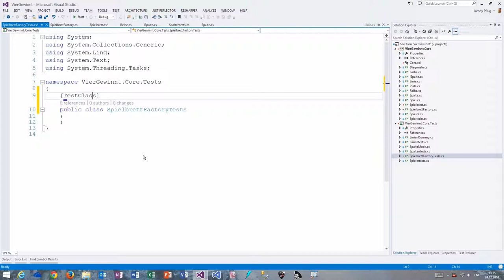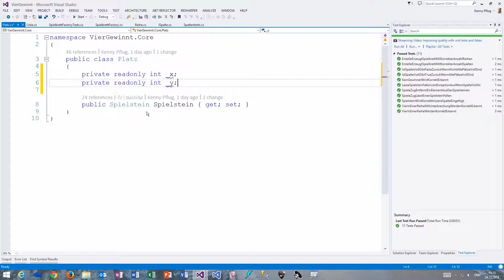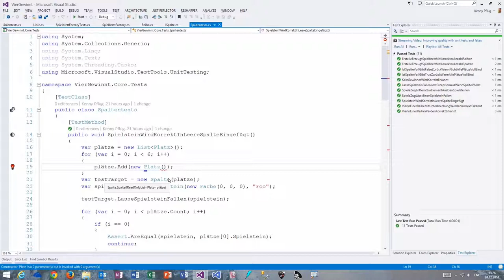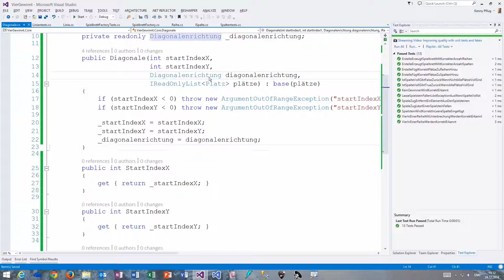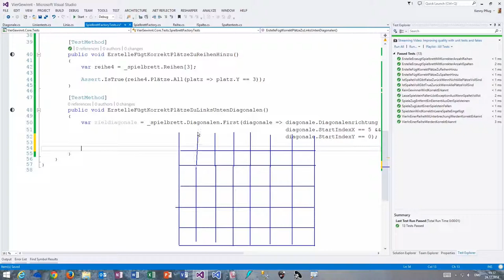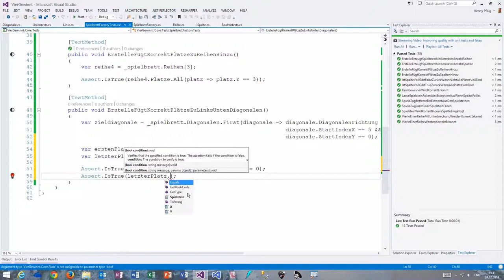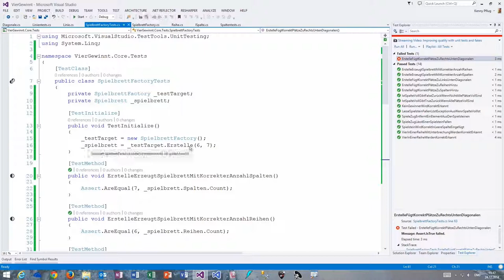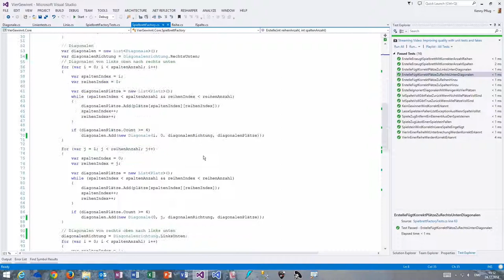Vier Gewinnt (7) - SpielbrettFactory testen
In diesem Video sehen wir uns an, wie man die SpielbrettFactory testen kann, um sicherzugehen, dass die entsprechenden Objekte korrekt erzeugt wurden.